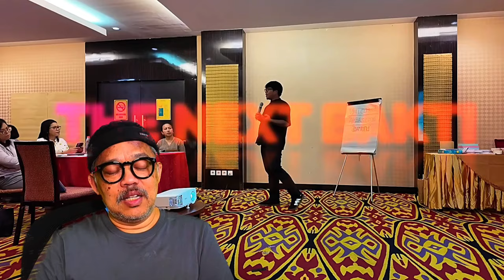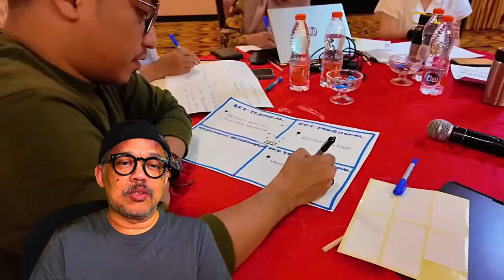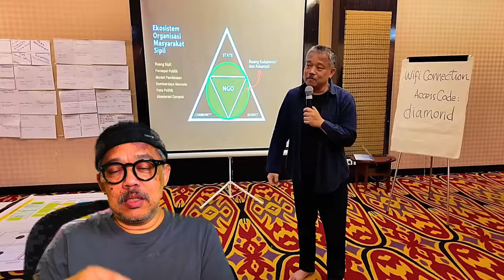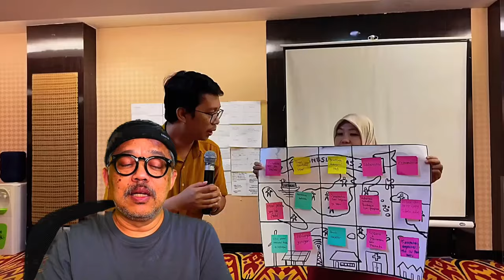Kelas Kreatif #176 "BerBAKTI" pada Kemajuan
Pada edisi ini, saya menceritakan suasana lokakarya Asesmen dan Strategi Peningkatan Kapasitas dan Keberlanjutan Organisasi.  Kapasitas organisasi teknikal dan fungsional amat mudah dicapai oleh berbagai organisasi.  Pertanyaan, bagaimana dengan keberlanjutan organisasi?  Saya dan tim melakukan fasilitasi untuk membantu organisasi mempercakapkan keberlanjutannya. Terima Kasih,  Bakti untuk berkenan mengeksplorasi ekosistem organisasi untuk keberlanjutan.